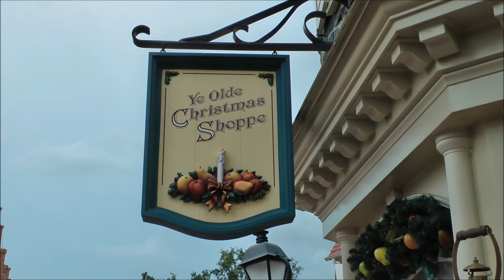Ye Olde Christmas Shoppe, Magic Kingdom, Walt Disney World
Ye Olde Christmas Shoppe inside Magic Kingdom at Walt Disney World Resort (HD 1080p) — SKIP the LINES, with tips, apps and real tickets